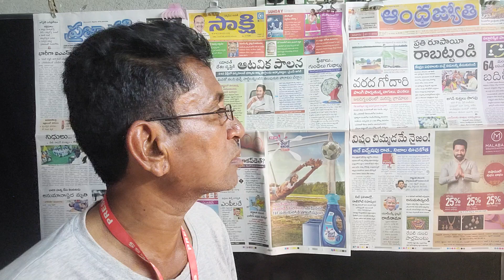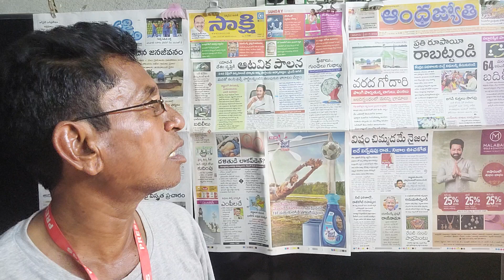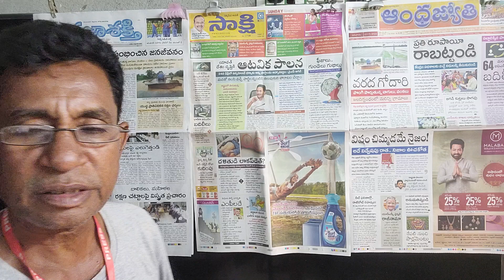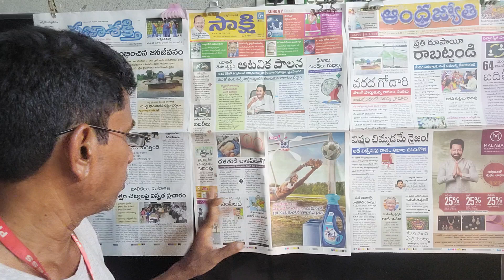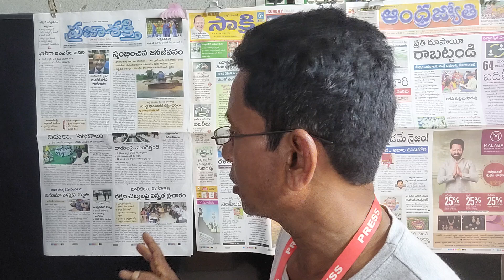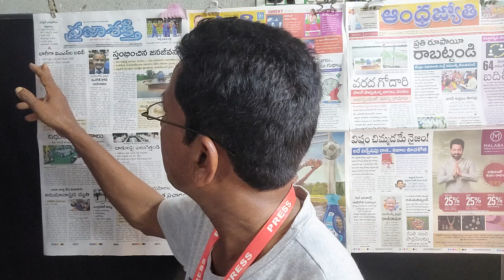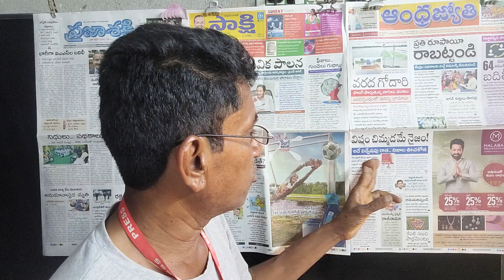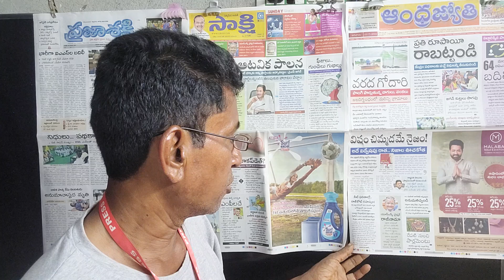ప్రతీ పథకం నిధులు రాష్ట్ర ప్రయజనాలే లక్ష్యంగా పనిచేయాలి ఎంపీ లకు ముఖ్యమంత్రి దిశ నిర్దేశం